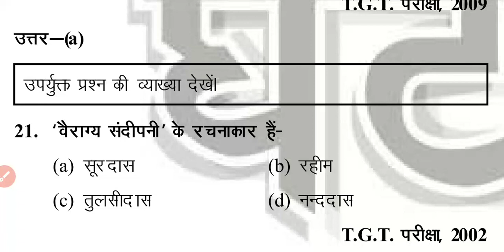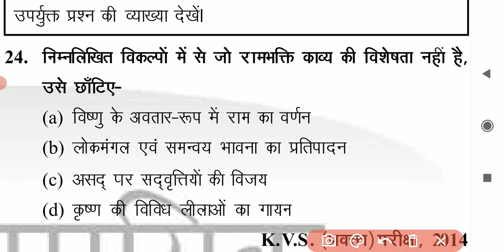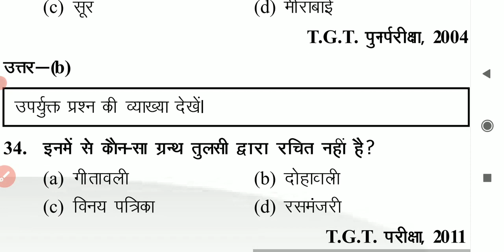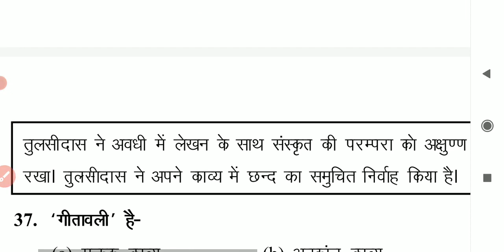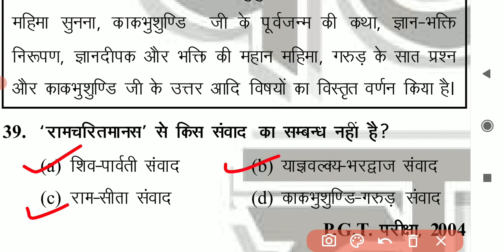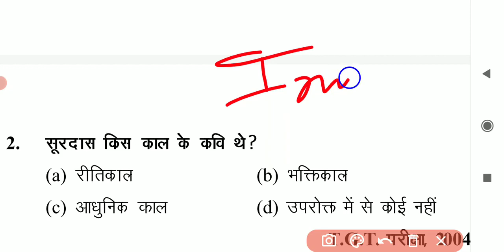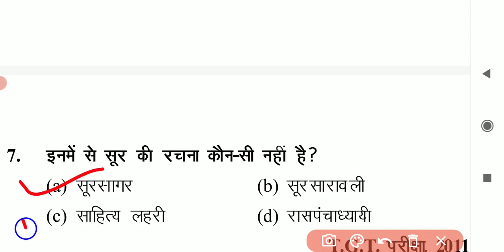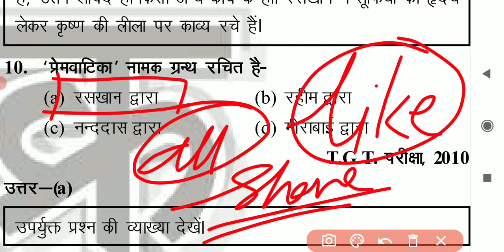/ हिंदी साहित्य सम्पूर्ण /hinditopquestion